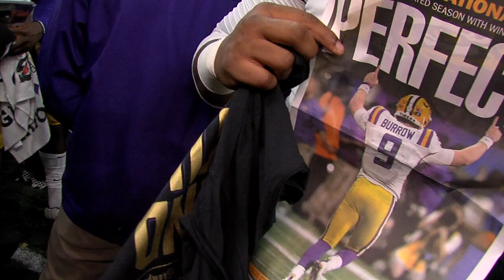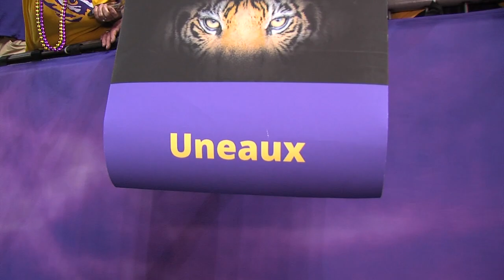LSU Celebrates Winning 2020 National Championship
LSU defeats Clemson 42-25 to win the 2020 National Championship. The Tigers finish 15-0, their best record in program history. It's also the Bayou Bengals 4th National Title in program history, 1st since 2007.